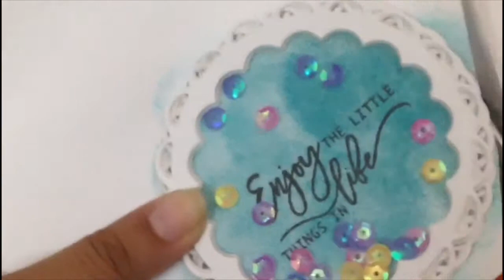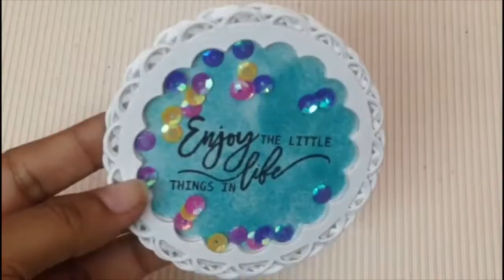Shaker card envelope